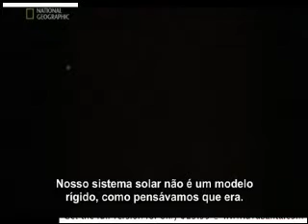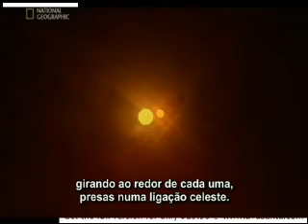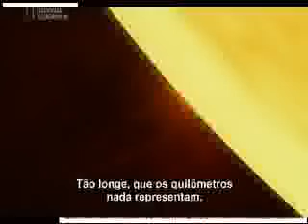Astronômia As maravilhas do UNIVERSO. parte 5/10